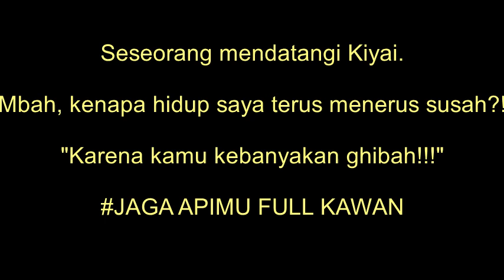STORY WA CERITA MOTIVASI 30 DETIK